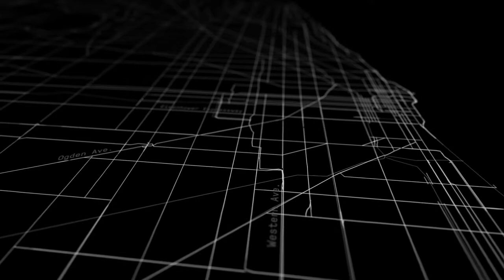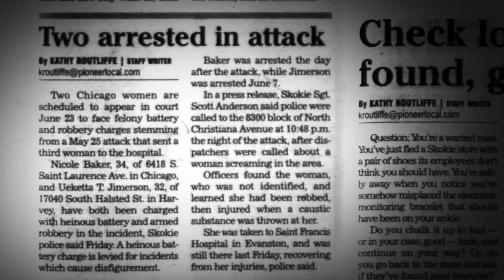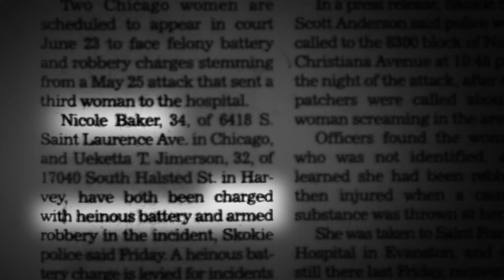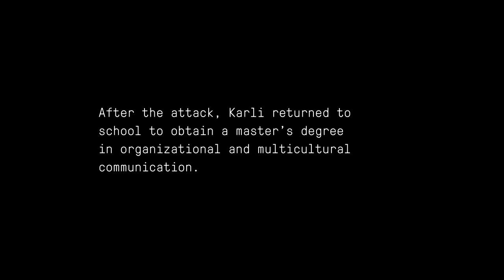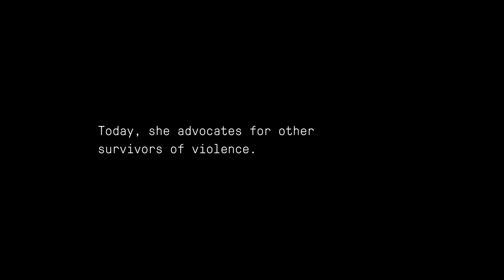How I Survived an Acid Attack | We Are Witnesses: Chicago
In 2006, Karli Butler had just started grad school at age 23. “The world was literally at my fingertips,” she told The Marshall Project. One night, she was brutally attacked by two women with a gun and acid. She suffered third-degree, full-thickness burns to 30% of her body. Butler has since had over a dozen surgeries.

In this installment of We Are Witnesses: Chicago, she talks about her recovery and the complex evolution of feelings she has had towards her attackers. “There was a point in time where all I could think about was doing bad things to this woman and wishing evil on her,” Butler explained. “But after spending more time in the courtroom, and seeing her family, seeing her daughter, made me see her more as a person.”

Butler returned to grad school and earned a master’s degree in organizational and cultural communication. Today, she advocates for other survivors of violence.

The Marshall Project's investigative journalism often sparks change by shining a light on injustice — with your support